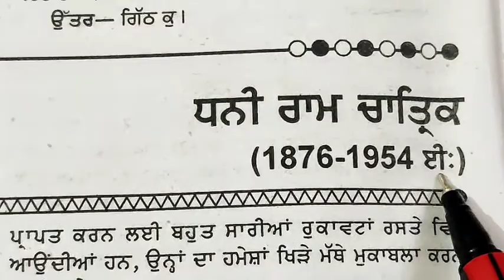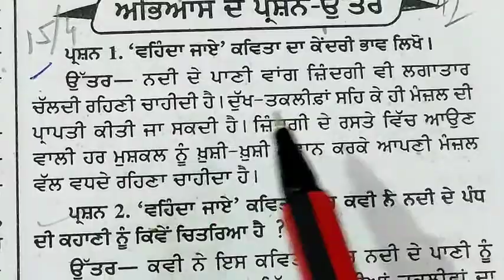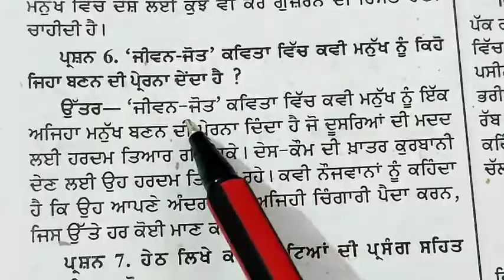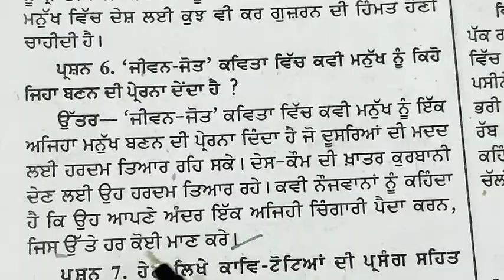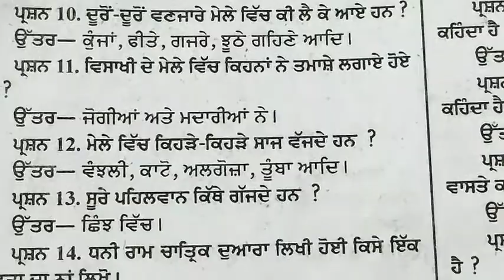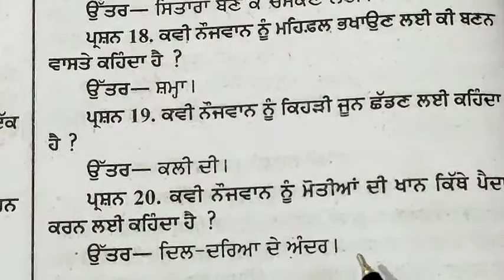ਕਵਿਤਾ ਭਾਗ ਭਾਈ ਵੀਰ ਸਿੰਘ ਜੀ# ਧਨੀ ਰਾਮ ਚਾਤ੍ਰਿਕ ਪ੍ਰਸ਼ਨ ਉੱਤਰ ਕੇਂਦਰੀ ਭਾਵ ਵਸਤੂਨਿਸ਼ਠ ਪ੍ਰਸ਼ਨ ਉੱਤਰ#ਕਲਾਸ ਨੌਵੀ